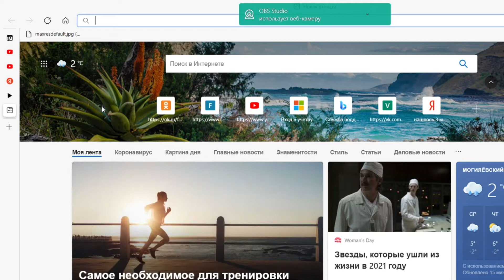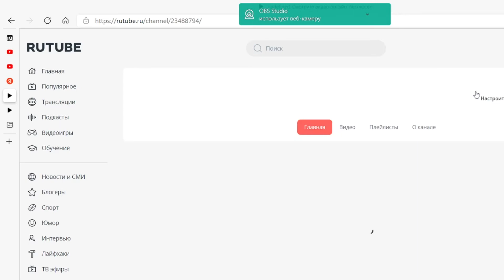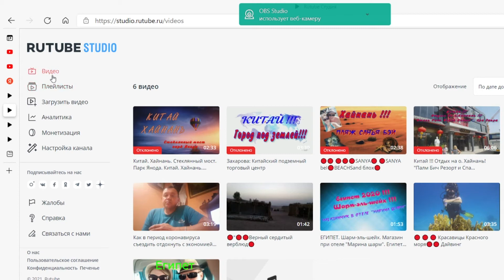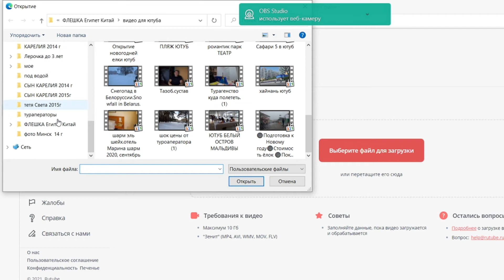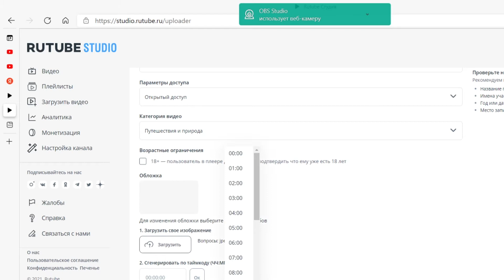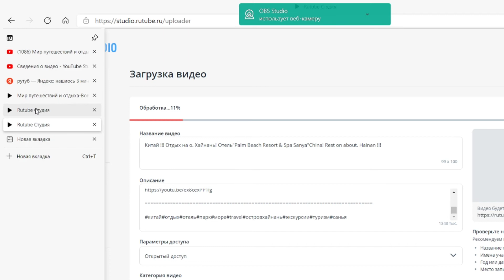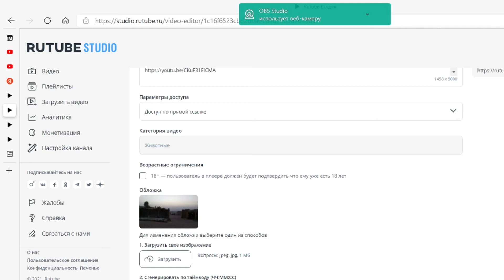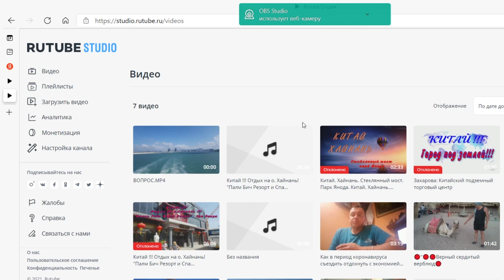Новый RUTUBE или старый YouTube. Платформа для заработка. Все плюсы и минусы. Как на ней работать.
Новый RUTUBE или старый YouTube. Платформа для заработка. Все плюсы и минусы. Как на ней работать.New RUTUBE or old YouTube. A platform for making money. All the pros and cons. How to work on it.
★Хотите набрать просмотры ???  Оптимизируйте Ваше видео с vidIQ
Мир путешествий и отдыха Вова и Катя